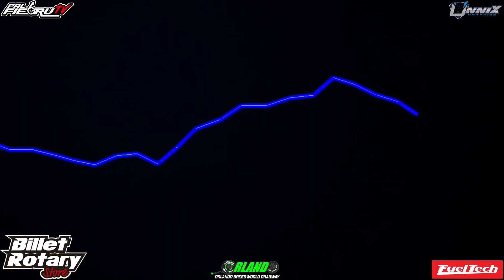3tc Power en los 7 segundos | Yanira Racing WSCC 2023 Orlando Speedworld | PalfiebruTV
3tc Power en los 7 segundos | Yanira Racing WSCC 2023 Orlando Speedworld | PalfiebruTV